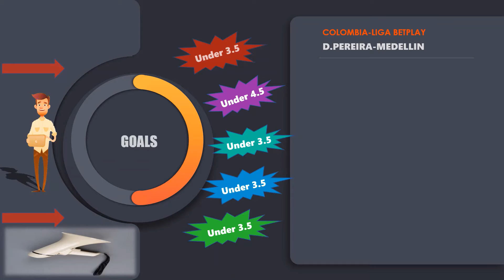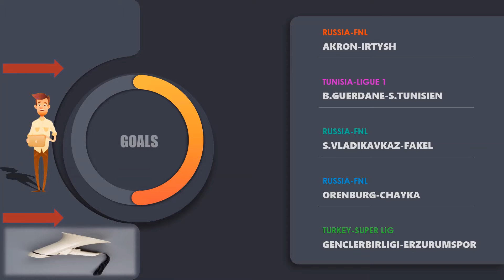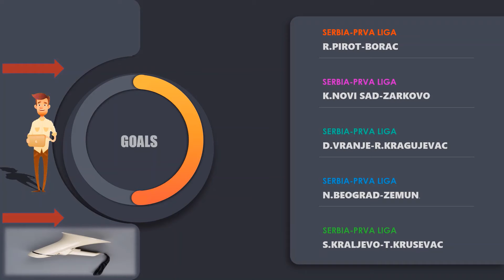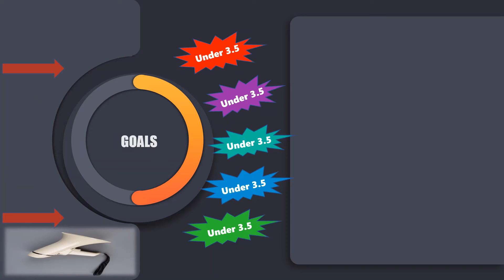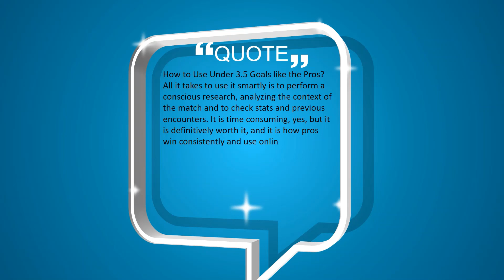Football Predictions Today(07.04.2021)Under 3.5 goals strategies|Daily Betting Tips|Sports Betting